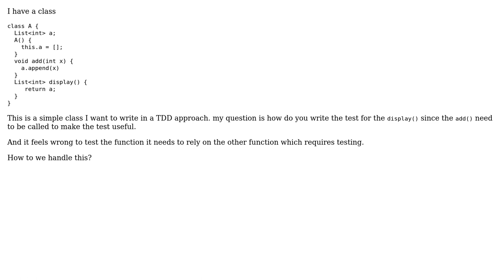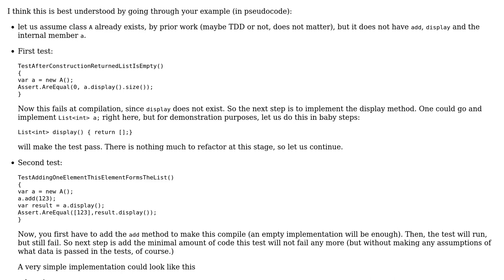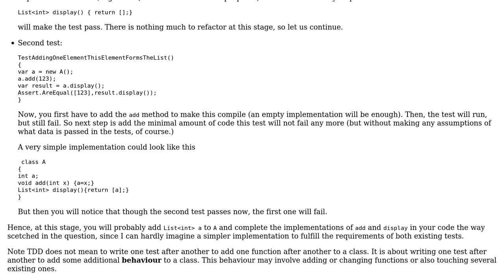How to write the test for a class function which depends on another function to be tested in TDD...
Software Engineering: How to write the test for a class function which depends on another function to be tested in TDD approach?

With thanks & praise to God, and with thanks to the many people who have made this project possible! | Content (except music & images) licensed under CC BY-SA | Music | Images & others | With thanks to user rahul Kushwaha user Doc Brown user candied_orange and the Stack Exchange Network Trademarks are property of their respective owners. You are responsible for your own actions.